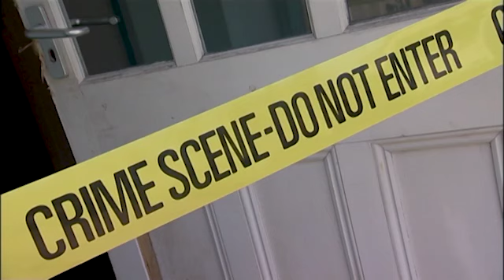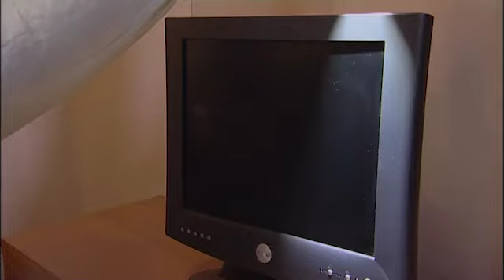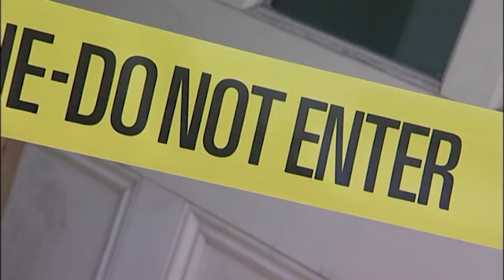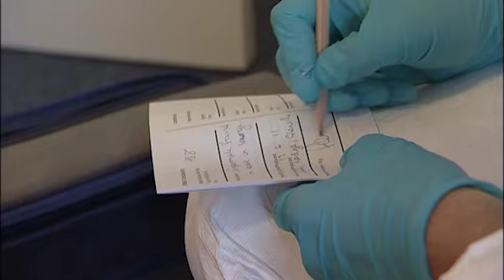New headway 4th ed │ Intemediate │Unit 11 │ Video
-Hi! Here is a video of a new series of review lessons of English Grammar according to our English course.
Level: INTERMEDIATE
You can go to my blog or/and fan page for more free lessons and resources: